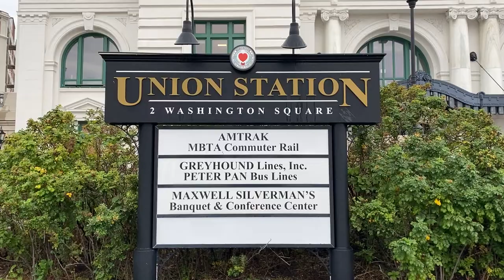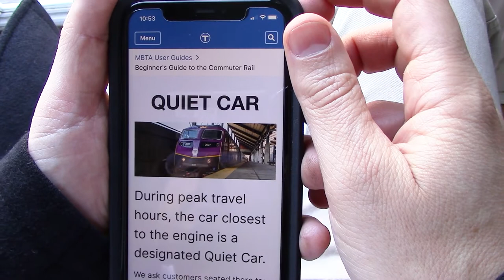MBTA Announcements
Those commuter rail announcements can be annoyingly obnoxious, as our Worcester-to-Boston traveler discovers.